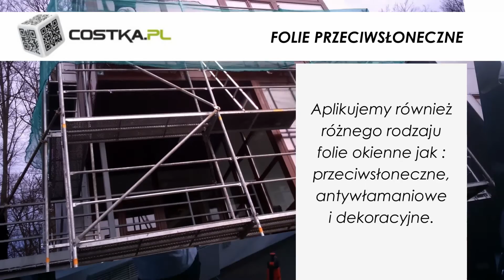COSTKA przyciemnianie szyb, oklejanie karoserii, folie przeciwsłoneczne Trzcianka wielkopolskie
COSTKA
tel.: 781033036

Nasza oferta:
1.przyciemnianie szyb
2.oklejanie elementów karoserii
3.zmiana koloru nadwozia
4.personalizacja graficzna nadwozia
5.folie przeciwsłoneczne

COSTKA – Waldemar Chmielewski
ul. Stodolna 6
64-980 Biała